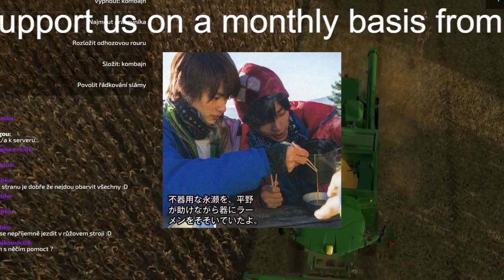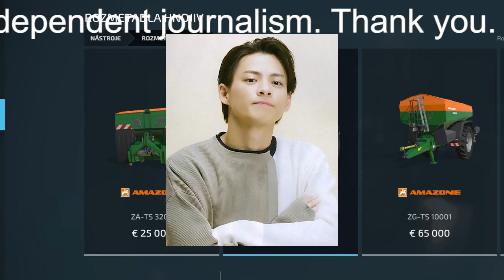【平野紫耀】King ＆ Prince平野紫耀のアドリブにメンバー驚き “理由”にも注目集まる「可愛すぎる」「ほっこりした」